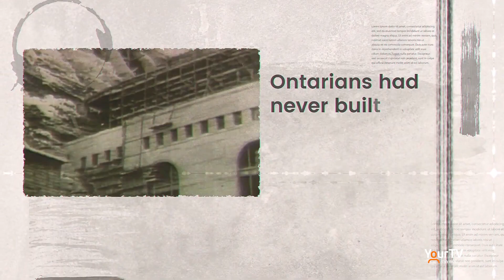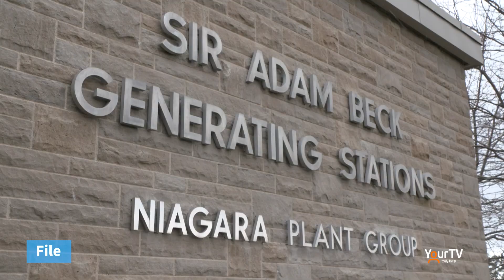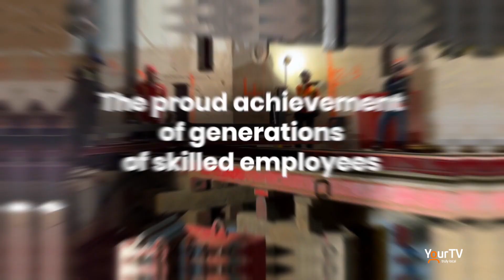Sir Adam Beck 1 Generating Station Turns 100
Ontario Power Generation celebrates a big milestone this year with 100th anniversary of the opening of the Sir Adam Beck Generating Station. At the time, it was the biggest power station in the world, bringing attention to Niagara Falls as the centre of power in North America. Kent Keeler of OPG joins The Source to discuss.